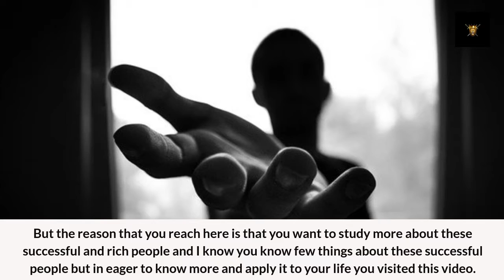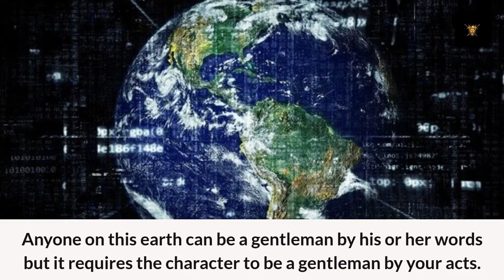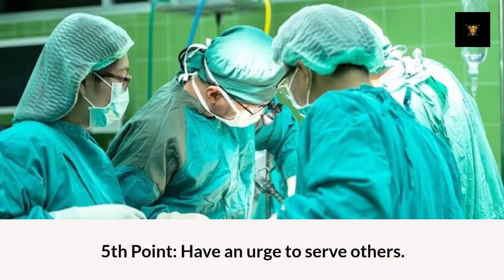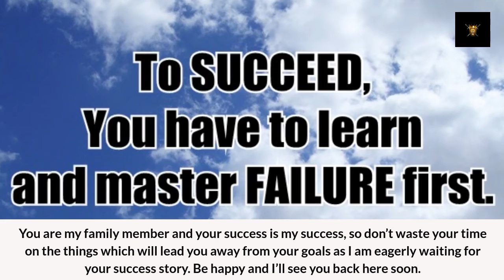5 success secrets of successful people | Suyash Bajpai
5 success secrets of successful people | Success Secrets | Suyash Bajpai

THIS VIDEO WILL TEACH YOU SOME important success secrets of successful people which if you followed then you can also become successful soon in life.

You are my people and it is my responsibility to help you succeed in life, so I am here again with another video on success. I hope the success secrets revealed in this video will have some good and positive impact on your life and don’t forget to message me your success story on Instagram in the future.

Check out these links to know more on given topics, this will definitely solve your queries:

Few more videos on interesting topics:

1- 5 psychological facts about green color?

2- 5 psychological facts about brown color?

3- How to be more social and deal with people? (Part-1)

4- 5 things you need to learn before your 20s?

5- 5 mistakes that you should not commit as a teenager?

As this channel is made for all those who are willing to change and get a successful life in the future so keep the environment of this community in comment sections positive if you don't want to become your best version. So, kindly leave the channel without making the community negative with your bad comments. The one who values his time, goals, and words will not make the environment dirty with useless words. If you want to become the inspiration of others then you have to mind your tongue and thoughts and change yourself first rather than expecting others to change for you.

THIS VIDEO WILL SOLVE THE FOLLOWING QUESTIONS:-

What are the success secrets of rich people?
What are the success secrets of successful people?
Success secrets that can help you succeed?
Success secrets?
Success secrets of billionaires?
Success secrets of number 1?
Success secrets for college students?
Success secrets for school students?
Success secrets for teenagers?
Success secrets for young people?
Success secrets of Elon musk?
Success secrets of self-made millionaires?

1) This video has no negative impact on the original works (It would actually be positive for them)
2) This video is also for teaching purposes.
3) It is not transformative in nature.
4) I only used bits and pieces of videos and some photos to get the point across where necessary.

Suyash Bajpai does not own the rights to these video clips or photos.

The first video on this channel was uploaded on 1 August 2020 and I hope this channel of "Suyash Bajpai" will add some value to your life.